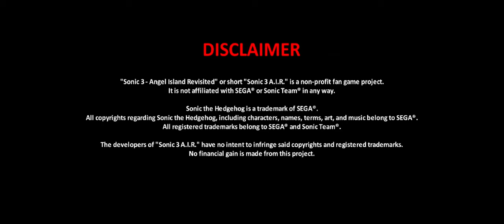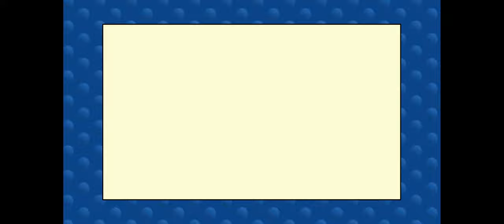Time Stone Trial 1